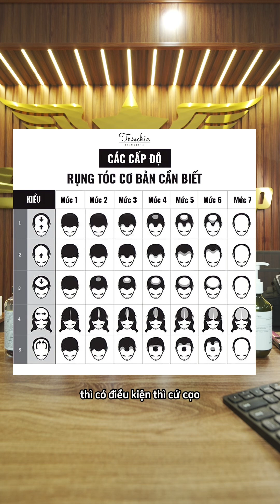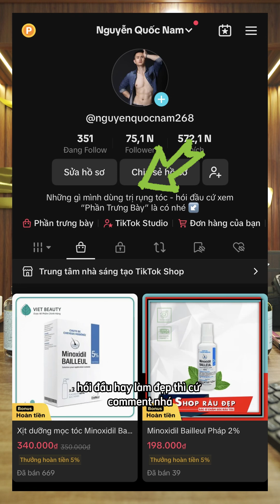CẠO TRỌC ĐẦU DÙNG CÓ TÁC DỤNG KHÔNG? |Nguyễn Quốc Nam